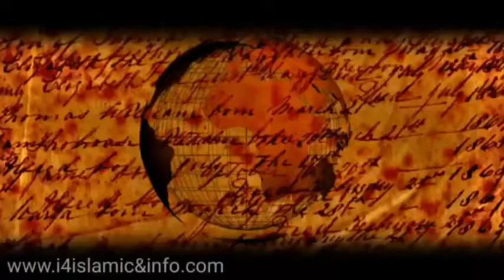Saltanateusmania ertugralghazidrama ertugral_History of Saltanate Usmania